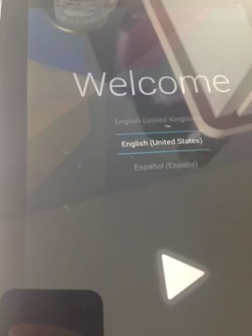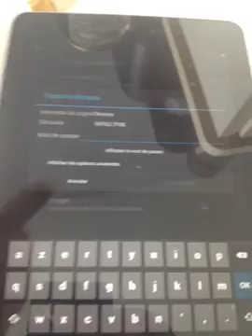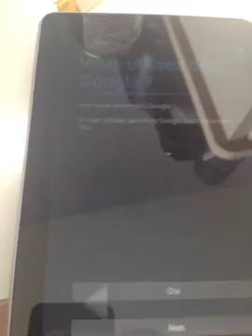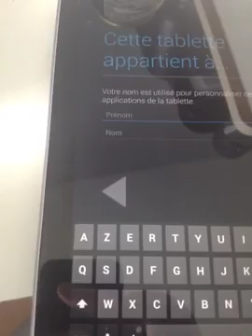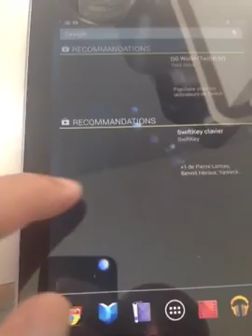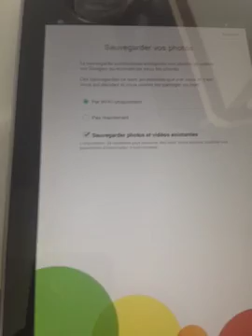Booting Nexus 7 in Android 4.3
Just finished upgrading my Nexus 7.
Here's the first boot!